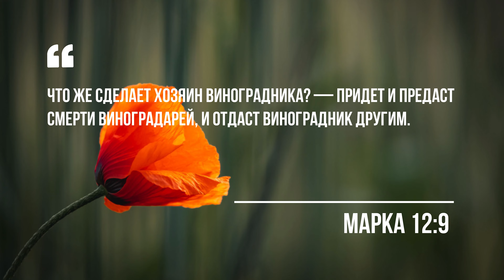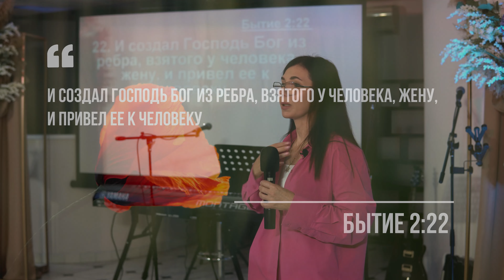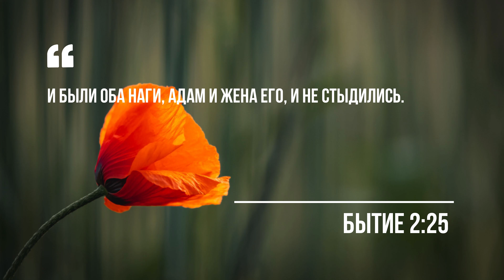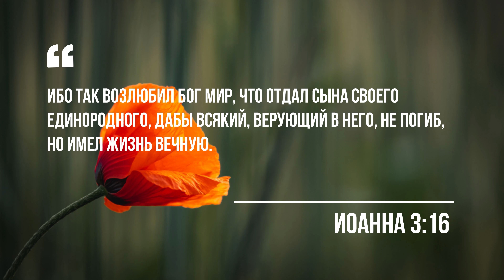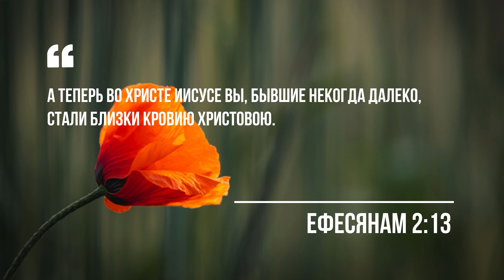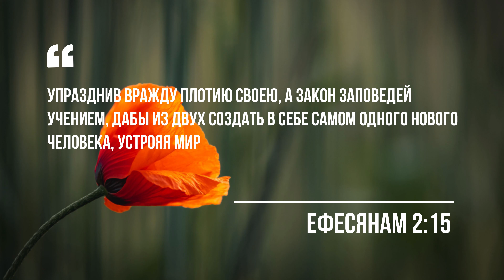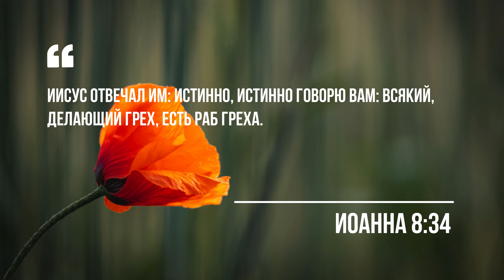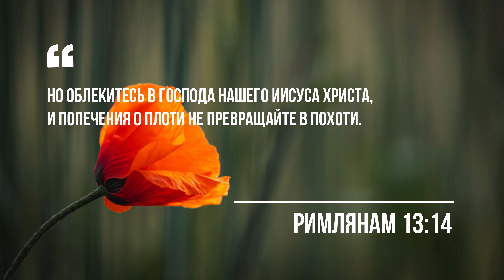Семья: Любовь и Верность